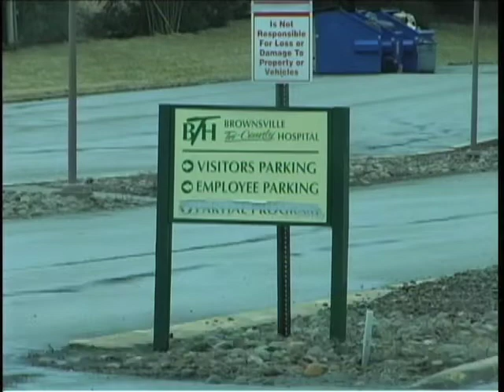CUTV Newscenter - Feb. 19